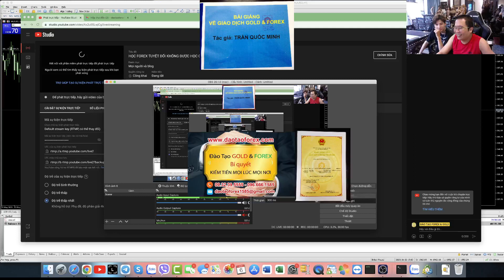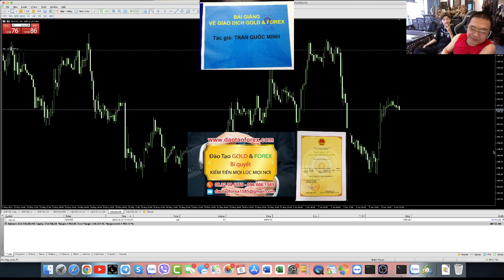KHÔNG GIAO DỊCH FOREX ĐƯỢC THÌ ĐỪNG GÁY ĐƠN GIẢN THẾ THÔI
Nhiều kẻ ngoài thị trường Forex, đã không giao dịch Forex được rồi, xong vẫn cố tỏ vẽ nguy hiệm, rồi tự nâng tầm ngu dốt của bản thân chúng lên đến những tầng cao vô hạn, xong khi đụng chạm với người giao dịch Forex live thực tế được, là y như rằng tất đài và bản thân bọn này lặn không suỉ tăm.
KẺ NÀO GIAO DỊCH FOREX ĂN HÀNG TRĂM PIP ĐÂU DẪN CHỨNG THỰC TẾ ĐI DỪNG NÓ MỒM
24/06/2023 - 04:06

Rất nhiều kẻ ngoài thị trường Forex, đã không giao dịch Forex được, xong vẫn cứ gáy với người giao dịch Forex được đủ thứ, rồi yêu cầu bản thân người giao dịch Forex được phải cung cấp cho chúng pass view, để chúng xem và đánh giá. Rồi thì sao với những sự nguy hiệm của cái vấn nạn nâng tầm của sự ngu xuẩn này, chúng tình thuốc người giao dịch Forex được, đưa pass view cho chúng, để chúng cầm vào tài khoản Forex của người ta rồi gáy, đó là chúng giao dịch Forex, hay chúng tư vấn cho, hoặc chúng quay lại làm lịch sử để đi thuốc khách hàng của chúng.

Chính điều này mà người giao dịch Forex được, đã thực tế quay Full lịch sử giao dịch Forex của chính mình, để hản tên tuôi logo vào, gửi thằng cho bọn không áp dụng được thực tiễn này xem cho mở rộng tầm mắt.

Thế rồi sao?

Khi những kẻ yêu cầu pass view được người giao dịch Forex, gửi hản video xuất full lịch sử giao dịch Forex, để chúng xem và mở rộng tầm mắt, rồi yêu cầu ngược lại bọn này xuất full lịch sử giao dịch Forex của chúng y như những gì chúng yêu cầu, được nhận lại, hay đáp ứng thực tế để xem và đánh giá toàn bộ quá trình giao dịch Forex của người giao dịch Forex được, thì bọn này chặn zalo và chặn FB, hay câm bặt ngay.

Đó chính là thực trạng của những thằng hay những kẻ thích nâng tầm giá trị ảo tưởng của bản thân, đã không giao dịch Forex được còn thích ra vẻ rồi gáy với người có năng lực thực sự, thì chỉ nhận cái kết thế thôi.

Thứ mà bọn đã không có khả năng áp dụng thực tế, xong tính dùng tiêu xảo để thuốc người khác cho chính mục đích của chúng, bọn này làm gì có cửa để mà va chạm thực tế, đó chính là vấn đề những kẻ không áp dụng được thực tiễn, nên im lặng mà theo dõi đánh giá, đừng gáy với người có khả năng thực tiễn giao dịch trên thị trường Forex.
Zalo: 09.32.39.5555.